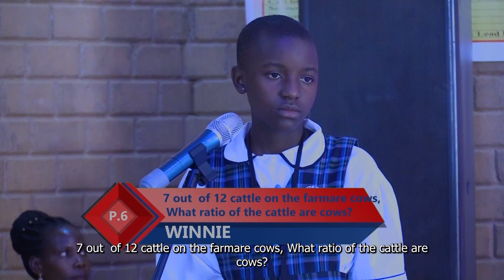Master Cares Christian School Math Competition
Math helps strengthen reasoning skills and critical thinking, two important learnings for our leaders of tomorrow. Our young students work hard to learn and understand mathematics as showcased in this math competition video. Our contests challenge students to show their understanding of basic principles through problem-solving; encouraging their interest and building confidence.  For more information on our efforts and partnering opportunities, visit: